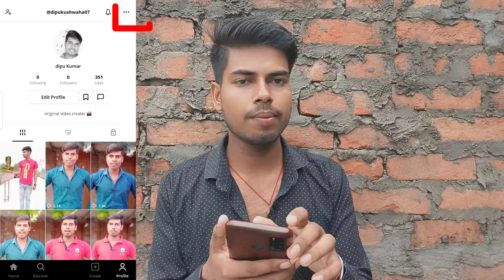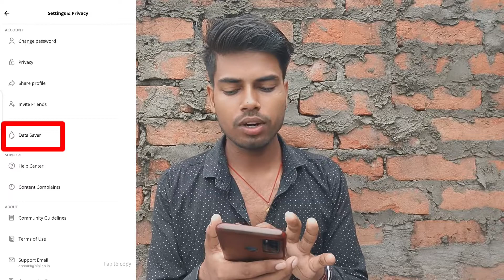Hipi App ये settings on करलो कभी data खतम नही होगा | Hipi data Saver settings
Your query :-